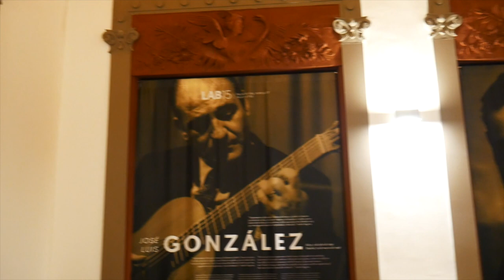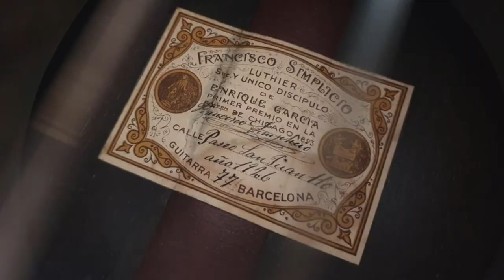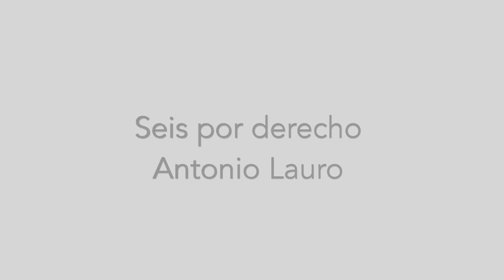MI VIAJE A ALICANTE 🌍🎻 Toco con una Guitarra Simplicio de 1926 el Capricho Catalán de Albéniz -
Recuerdo de mi entrañable viaje a Alicante donde toqué el Concierto de Villa Lobos con Adda Sinfónica y pude tocar una Simplicio de sonido espectacular rodeado de gente maravilosa.

Souvenir from my nice trip to Alicante where I played Villa Lobos Concerto with Adda Symphony Orchestra and I tried a wonderful Simplicio guitar with spectacular sound surrounded by wonderful people.

🎥 Edición del vídeo: Sofía Crespo